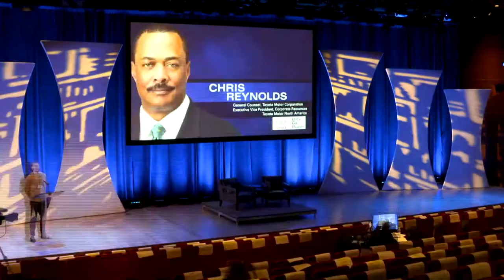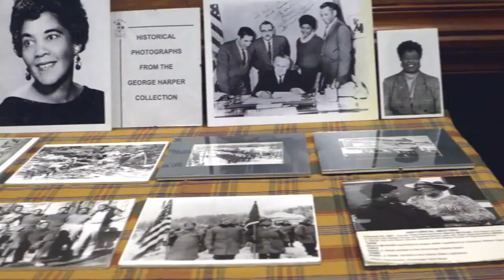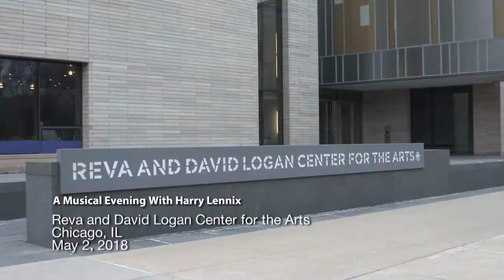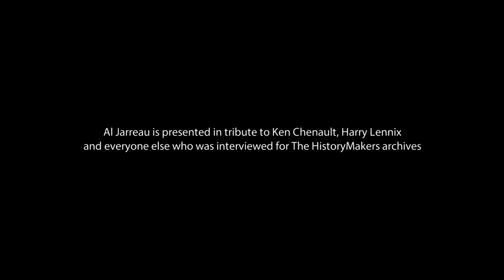J.B. Brown on The HistoryMakers Year 2018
As part of The HistoryMakers 20@2020: 20 Days and 20 Nights, well known TV journalist J.B. Brown hosted The HistoryMakers Year in Review—2018 which features An Evening With Ken Chenault taped at the New York Times Center where the nation’s civic and business leadership came out to hear firsthand the life story of one of the nation’s most successful corporate leaders as interviewed by J.B. himself. The year also saw a videotaping of A Musical Night With Harry Lennix made possible through a partnership with the University of Chicago’s Logan Center and Kenwood Academy that allowed theatrical students to perform in a live theatrical TV taping.  The year concluded with 210 HistoryMaker interviews added to The HistoryMakers archives. In addition to behind-the-scenes footage, the program includes a performance by the late Al Jarreau, provided courtesy of International Jazz Day and The Herbie Hancock Institute of Jazz, in tribute to Ken Chenault, Harry Lennix, and those interviewed in 2018. I